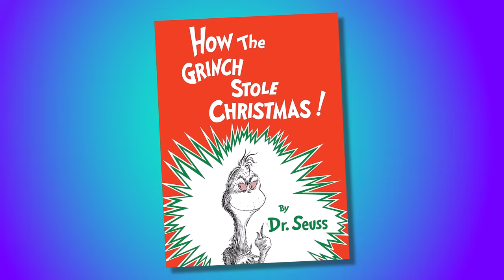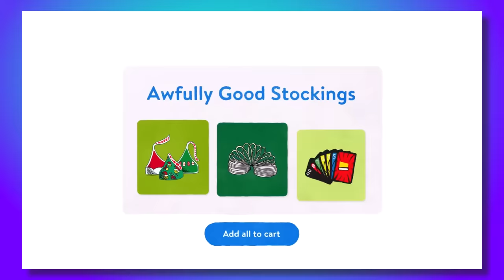Walmart Just Ruined The Grinch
The Grinch returns in a new Walmart commercial that acts a sequel to How the Grinch Stole Christmas. While this new Grinch promo is beautifully animated, it shares a message that goes against the original Dr. Seuss story. Why did the Grinch Walmart commercial do this?

✭ SOCIAL MEDIA ✭